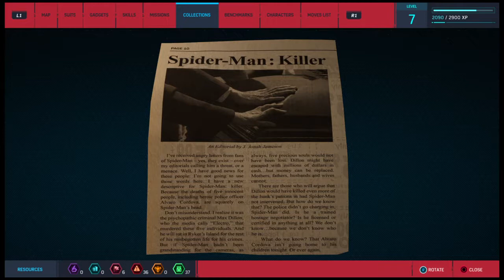Marvel's Spider-Man Part 19